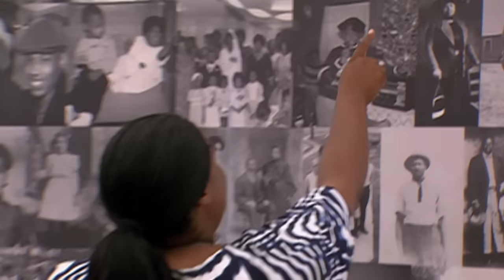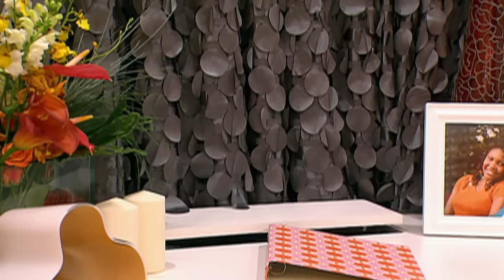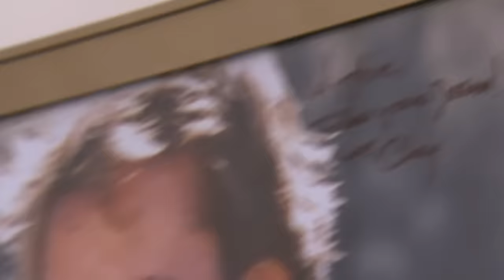Personally Designed Home For His Family | Extreme Makeover Home Edition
After surprising the Johnson-Goslee Family,  it's time to reveal their incredible new home to them, with touches of personalised design by one of the family.